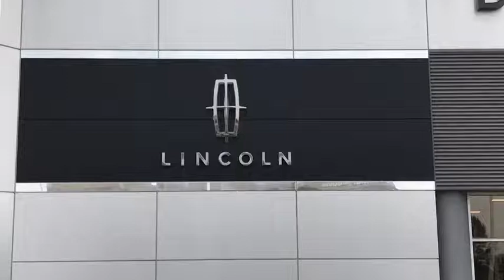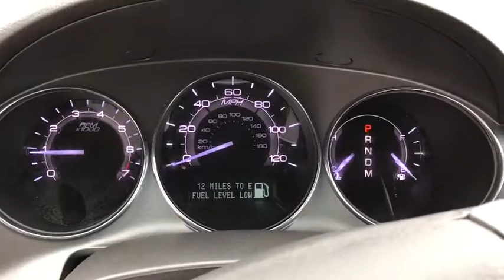2012 LINCOLN MKZ Lancaster, Delaware, Columbus, Powell, Dublin C17926A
2012 LINCOLN MKZ
2012 LINCOLN MKZ 4dr Sdn FWD - Stock#: C17926A - VIN#: 3LNHL2GC6CR820069

2445 Billingsley Rd.

***CLEAN CARFAX***NAVIGATION***BALANCE OF CPO*** This 2012 Lincoln MKZ is a mid sized luxury sedan with many upgrades and options! It has premium leather interior, heated and cooled seats, navigation, rear camera, BLIS, Bluetooth, power moonroof, 17 chrome wheels, and much more! This Lincoln MKZ comes with the balance of the Certified Lincoln Warranty from the previous purchase! ...The reason most people continue to purchase vehicles at Bob-Boyd, is the quality of our product. Also, please note, we take great care to keep our listings up to date, however our inventory changes daily and not all inventory is online. If you do not see what you are looking for, then please call. We look forward to providing you with excellent customer service and welcoming you as a Bob Boyd Lincoln of Columbus client. Bob-Boyd Lincoln is now the premier Lincoln Dealer serving Central Ohio. To better serve you, we have moved to northwest Columbus near Sawmill & I270! Vehicle Price may not reflect any dealer installed or additional aftermarket items added to this vehicle.